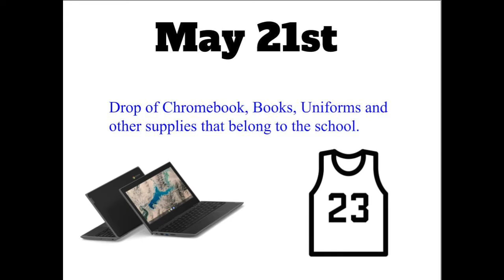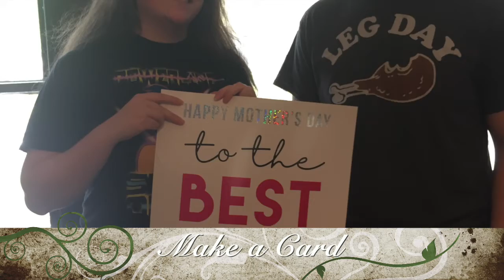Bears Broadcast 5-8-20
Announcements
International Food Week